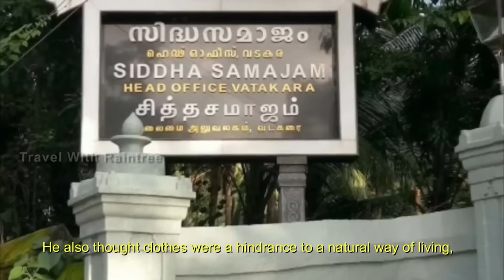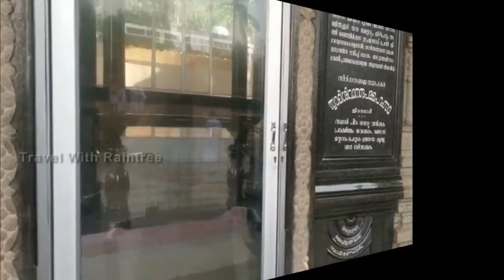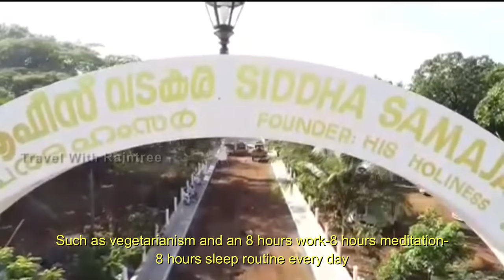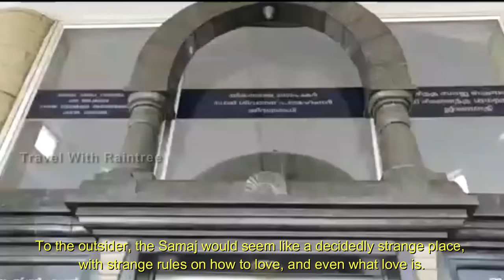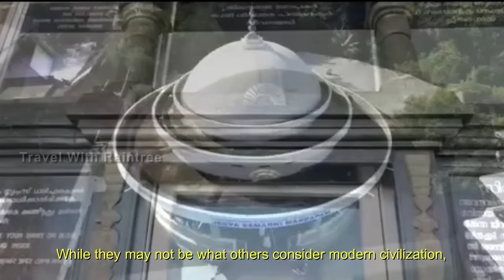കേരളത്തിലെ ഒരു നഗ്ന സമൂഹം വടകരയിൽ I History of siddha samaj in kerala Vadakara l Nude Commune Kerala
ഇവിടെ ഉഭയസമ്മതത്തോടെ ഏത് പുരുഷനും ഏത് സ്ത്രീയുമായി പരസ്യമായി ലൈംഗിക ബന്ധത്തിൽ ഏർപ്പെടാം; ജപസമയത്തും ആഹാര സമയത്തും സ്ത്രീപുരുഷന്മാർ പൂർണ്ണ നഗ്നരായിക്കും;  കേരളത്തിൽ ഇങ്ങനെയും ഒരു കമ്യൂൺ ഉണ്ടെന്ന് അറിയുക.